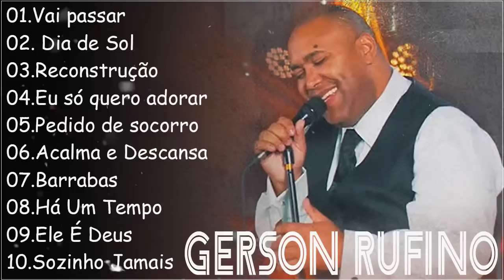Vai Passar ,Reconstrução , Die De Sol,... Gerson Rufino - As 30 mais ouvidas de 2023